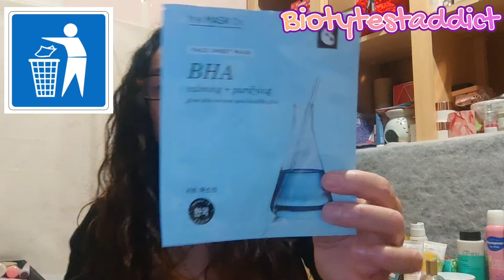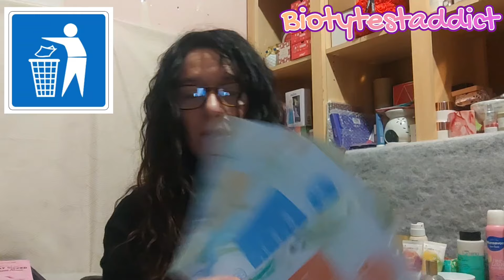top/flop PRODUITS TERMINÉS #14 Mai 2024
On se retrouve pour mes Produits Terminés #14 de mai 2024

𝒔𝒐𝒊𝒑𝒂𝒓𝒊𝒔
15€ de réduction dès 100€ d'achat sur e-shop avec le code BIO15

SYLVIE-R3WG

FRIEND1017580

𝑴𝒂𝒅𝒆𝒎𝒐𝒊𝒔𝒆𝒍𝒍𝒆 𝒃𝒊𝒐 (10€ sur la première commande minimum 49€)

SYLah5w7

𝑫𝒓 𝑷𝒊𝒆𝒓𝒓𝒆 𝑹𝒊𝒄𝒂𝒖𝒅 (10€ sur la première commande dès 40€ d'achat) TEAMSYLVIE76846

𝑳𝒂 𝒃𝒐𝒖𝒕𝒊𝒒𝒖𝒆 𝒅𝒖 𝒄𝒐𝒊𝒇𝒇𝒆𝒖𝒓 (5% sur le site hors points rouges et offres en cours) code C684YZM

𝑭𝒍𝒆𝒖𝒓𝒂𝒏𝒄𝒆 𝑵𝒂𝒕𝒖𝒓𝒆 (15€ dès 39€ d'achats + 1 cadeau au choix)
N'hésitez pas à me le demander

𝑺𝒕𝒚𝒍𝒆𝒗𝒂𝒏𝒂
Avec le code INF10SYLVIE vous pouvez bénéficiez de (hors offres du week-end et remises instantanées) :
↳ 15 % de commande si le montant de l'achat dépasse 48€ (USA: $59 USD/Canada: $75 CAN/UK: £43/Australia: $77 AUD)
Lien en bio et ci-dessous

SYLZJ1H

eats-sylviec301ue

iJbvab